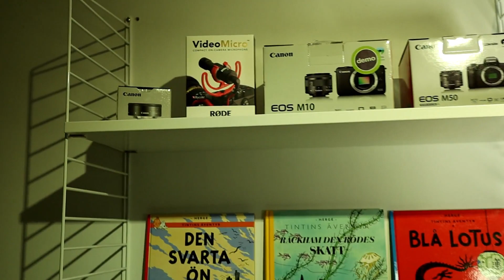Q&A & Flyger Drönare! - Vlogg 004!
►Gear:
•Kamera = Canon Eos m50
•Action Kamera = Gopro Hero 5
•Vlogg mikrofon = Rode Mikrofon videomicro
•Mikrofon = Irig Mic Studio
•Stativ = Manfrotto Stativ
•Inspelning = Elgato Game Capture

►Vanliga Frågor:
•Ålder = 13 eller 06.
•Redigerings Program = Wondershare filmora Pro.